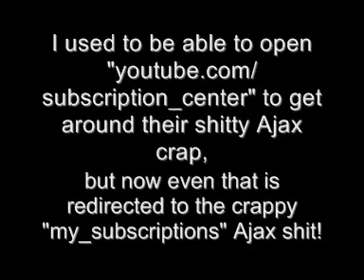YouTube's crappy Ajax means you can't open interesting videos in the background anymore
YouTube's shitification continues. Not only does it force this Ajax crap on people's profiles, but now they have removed the old subscription center, and forces you to use their new Ajax subscription center crap.